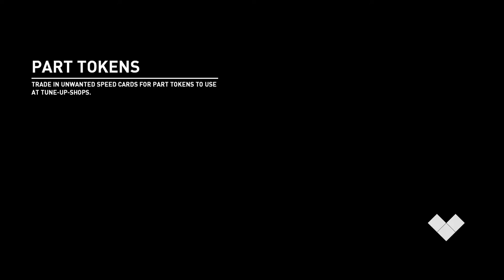Need For Speed Payback Speedcross Walkthrough Part 3 - PROVIDENCE RISE | Xbox One Gameplay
The Solar Bash & the mountain tracks, fun times my friends!